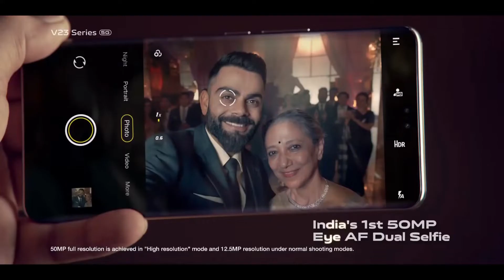Don't Buy Vivo V23 5G & Vivo V23 Pro 5G The BEST Selfie Camera Smartphone??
Best smart watchs ;-
Amazfit Bip S Smart watch
Amazfit Bip lite smart watch
Amazfit Bip U Smart Watch
Amazfit GTS 2 Mini watch
Realme Watch S Pro watch
ONEPLUS NORD LINK ;
SAMSUNG M51 LINK ;
Best laptops under budget :-
Best ear phone :-
Infinity jbl link ;
Best tripod ;
Boya M1 mic
Samsung 32 inches
OnePlus Y Series 32 inches HD Ready LED Smart Android TV 32Y1
Onida 32 Inches Fire TV Edition HD Ready Smart IPS LED TV 32HIF
Mi TV 4A PRO 32 inches HD Ready Android LED TV | With Data Saver
Realme 32 inches

Samsung Galaxy A22 5G
Samsung Galaxy M42 5G

realme Smart Watch 2 Pro
boAt Xtend Smartwatch w
Amazfit GTS2 Mini
Noise ColorFit Ultra Bezel-Less
boAt Flash Edition

BEST SOUNDBAR.

Blue Yeti
Maono AU-A04TR
Boya BYM1
Finger Sleeve Gaming PUBG
SanDisk Ultra Dual Drive
Vega Crux Half Face Helmet
M MEDLER Epoch Nylon 55 litres Waterproof Strolley
WOMEN MARKS Cream Polyurethane
GLUN Bolt Electronic Portable Fishing Hook Type Digital LED
Zofey Water Spray Gun Multi Purpose
QTOX Portable Mini Bike Pump/Cycle
OnePlus 10000 mAh Power Bank
mi tv
boAt Airdopes 141 True Wireless
realme Buds Wireless 2 Neo